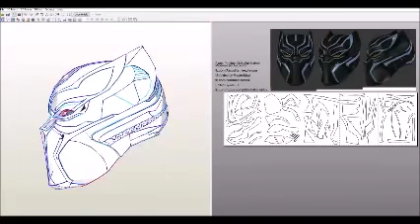Captain America civil war: Black Panther pepakura eva foam helmet COSPLAY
hey guys
hope you enjoy this tutorial. have a go at making one yourself and as always have a great day

some details
-i used 5mm eva foam